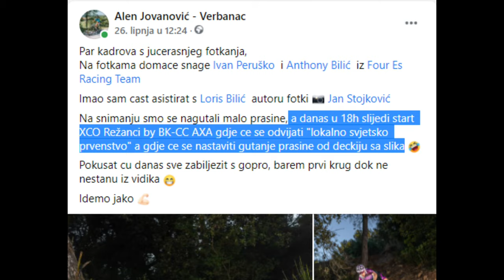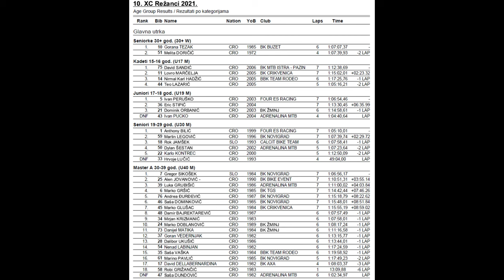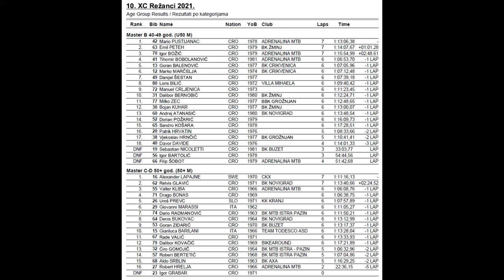XCO Režanci 2021 | 2nd place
U videu se nalazi nekoliko slika koje su preuzete s facebook stranice BK-CC AXA.

TIMELINE:

0:00 uvod
0:51 START (prvi krug)
09:24 kadrovi s ostatka utrke
18:19 rezultati
18:36 proglašenje
18:54 U 9 žene
20:15 U 11
21:28 U 13
22:45 U 13 žene
23:36 U 15
24:40 U 15 žene
25:11 kadeti
26:10 juniori
27:00 seniori
28:22 seniori žene
29:39 master A
30:30 master B
31:40 master C i D
33:07 E-bike
33:34 odjava